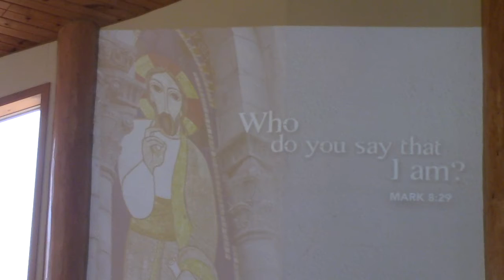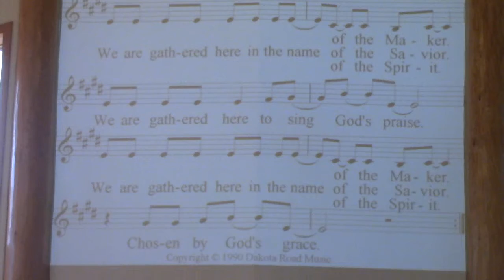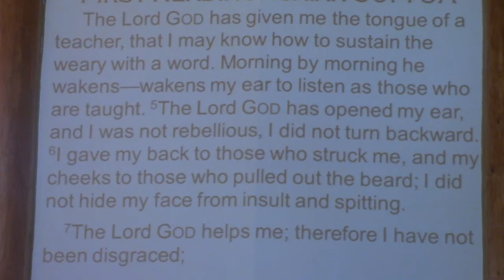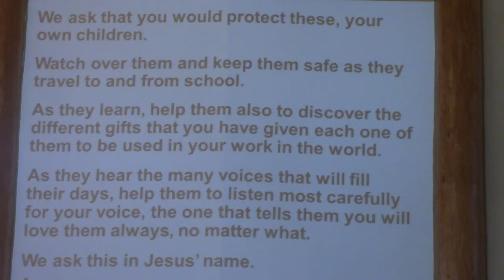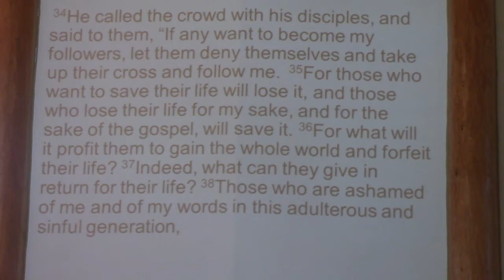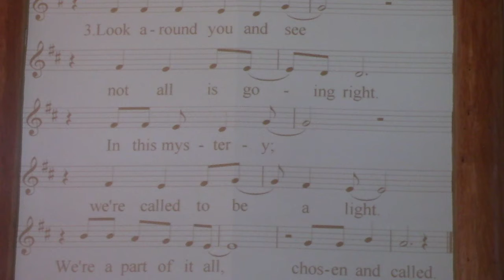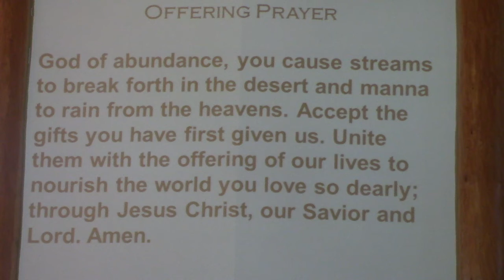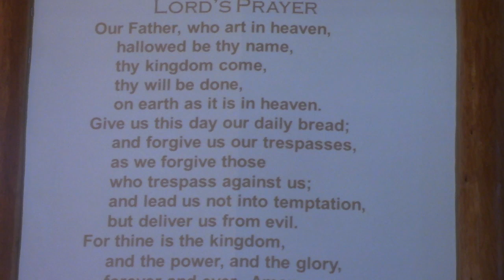Worship on the 16th Sunday After Pentecost, Sept. 12, 2021.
Worship on the 16th Sunday After Pentecost, Sept. 12, 2021. This was "God's Work. Our Hands." Sunday worship, as well as the "Chosen People" liturgy. Thank you to:
Musicians: Bob Timperley, Cozy Dorton, Margaret Tretheway
Reader: Steve Baldwin
Greeters/Ushers: Scot and Mary Hoschied
Communion Servers: Christie and Jacie Behlings, Liz Kleffner
Media/PA: Pat Hattervig
Acolyte/Videographer: Brandon Suelflow